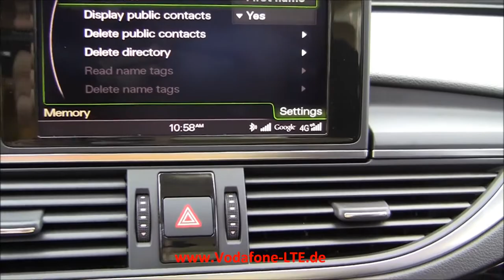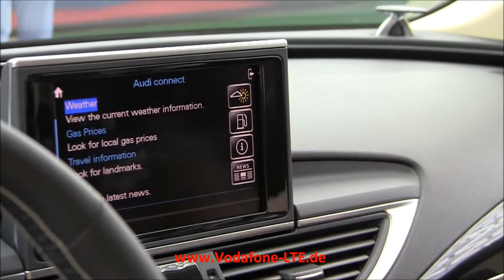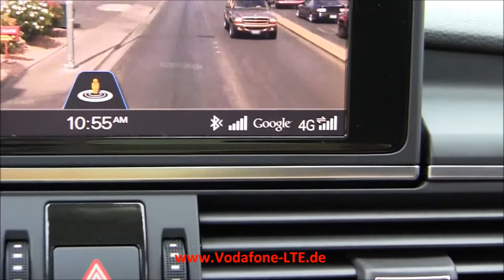CES 2012 Audi A7 3 0 quattro mit LTE Highspeed Internet Access Breitband Internet per Funk